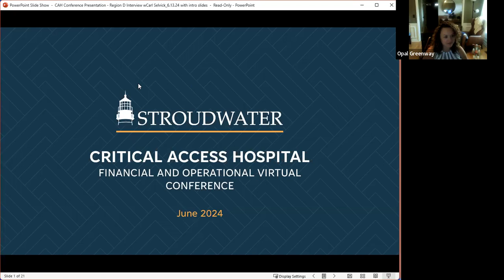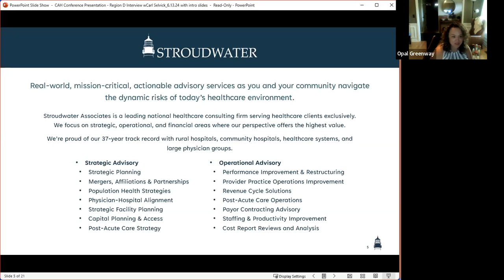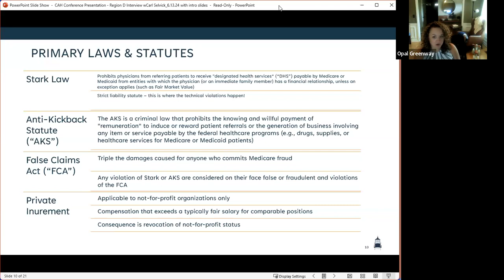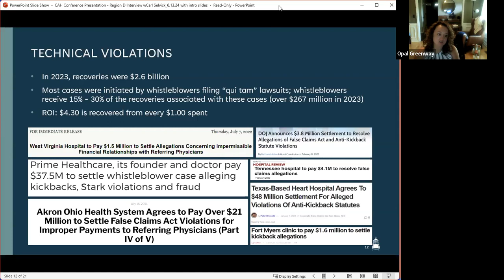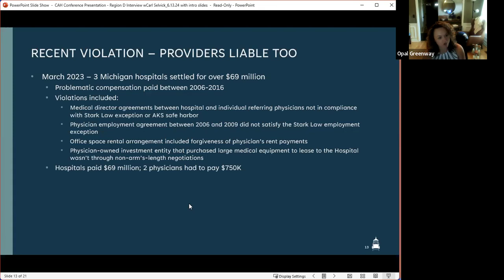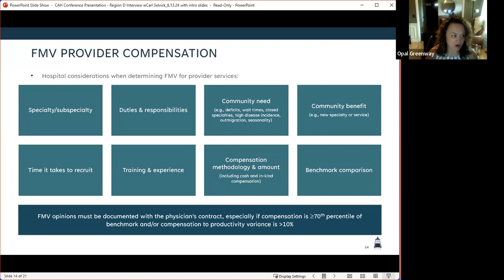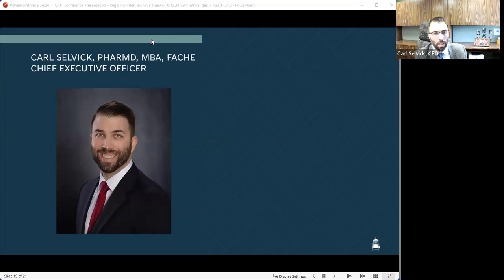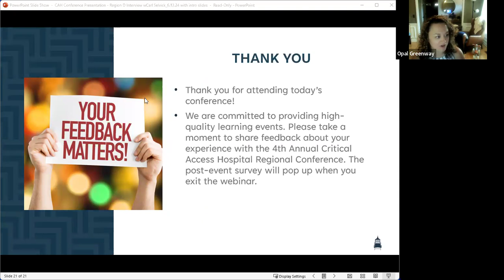2024 CAH Conference - Region D - Day 2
Agenda:
-Best Practices: Redesigning Provider Compensation